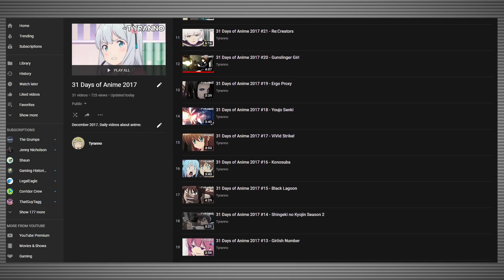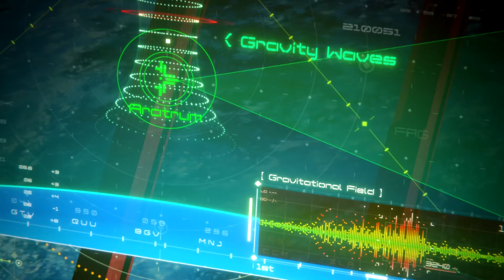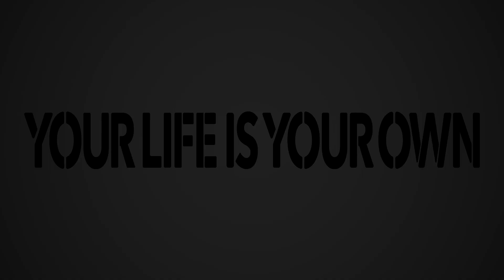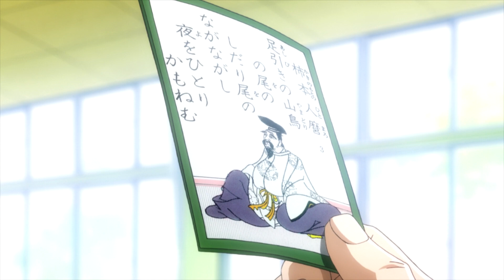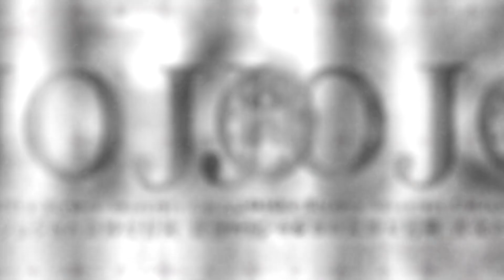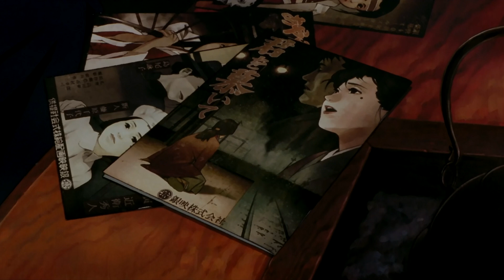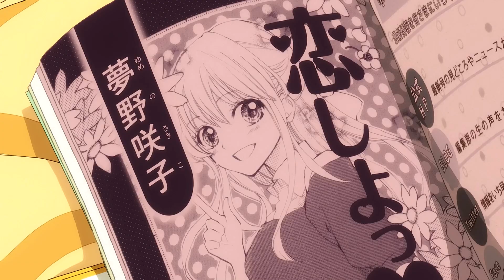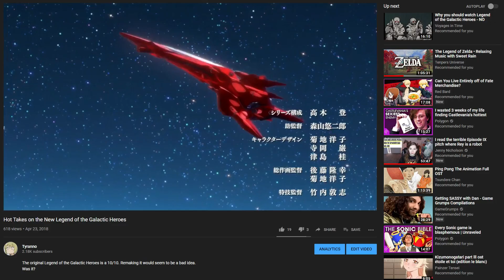ALL My Anime 2019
I talk about ALL the anime that I watched in 2019 and rank the top ten at the end. Just a whole bunch of little anime reviews that maybe occasionally get a tad analytical.